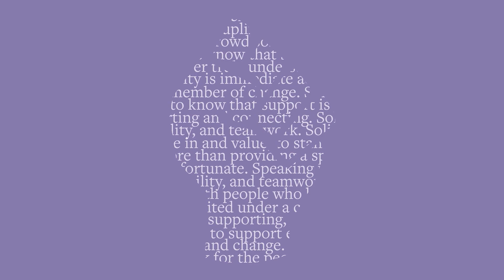Crystal Brown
Crystal Brown reflects on solidarity as part of the Solidarity Book Project.